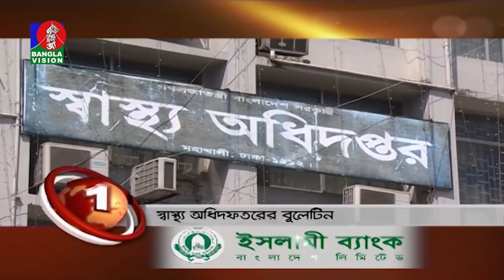BANGLAVISION NEWS TOP TEN | 09 AM | 10_June_2020